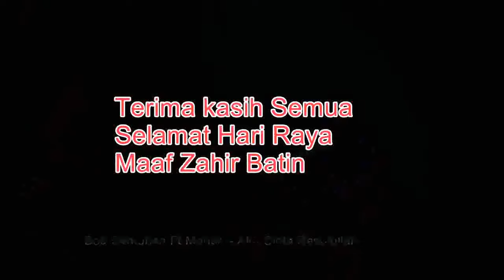Mari Berselawat Bersama Bob Sentuhan // AKU CINTA RASULULLAH - Bob Sentuhan Ft Mohar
Terima Kasih Kerana Menonton
Selamat Hari Raya Maaf Zahir Batin